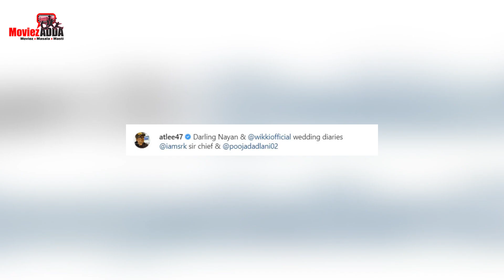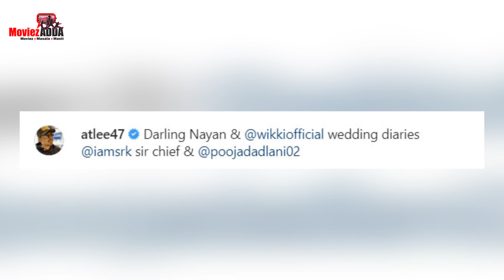Jawaan Co-Star Nayanthara के शादी में चेन्नई पहुंचे Shahrukh Khan, दिखे डायरेक्टर Atlee के साथ